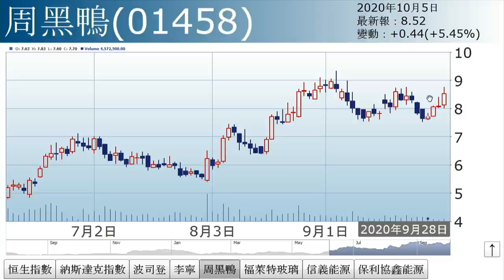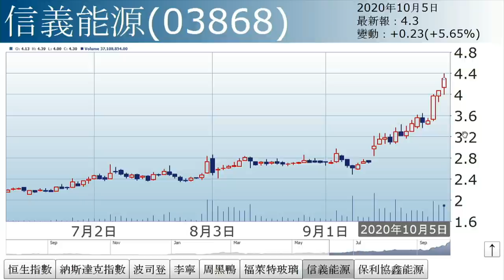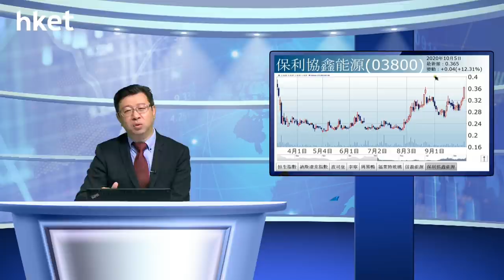李國慶：黃金周 消費股（2020年10月5日）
【香港經濟日報】《投資理財》主編李國慶表示，恒指高開低走，升勢不算全面，24000關得而復失。……（更多內容：